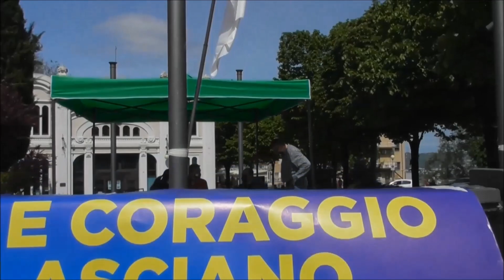Corridonia: ESTER BABESCU della LEGA parla a favore dei Giovani corridoniensi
Nei Sabati del mese di Maggio 2021 la Lega di Corridonia ha organizzato un gazebo per il tesseramento del Partito a Corridonia. E' una occasione per discutere dei problemi locali.